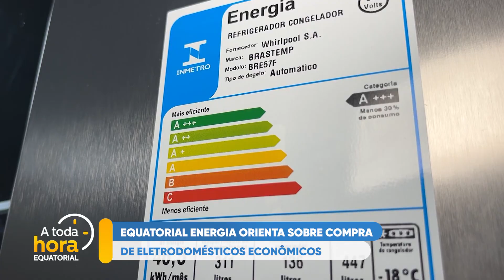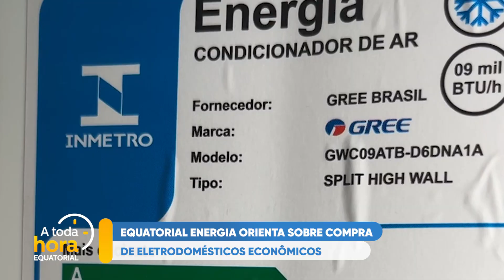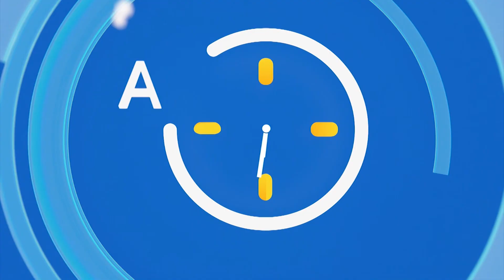Equatorial Energia orienta compra de eletrodomésticos econômicos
TV Ponta Verde SBT